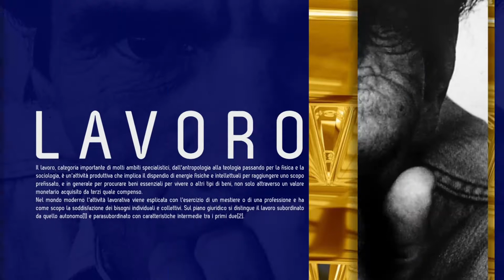Speciale Teletruria Eventi Marciano della Chiana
Battaglia di Scannagallo